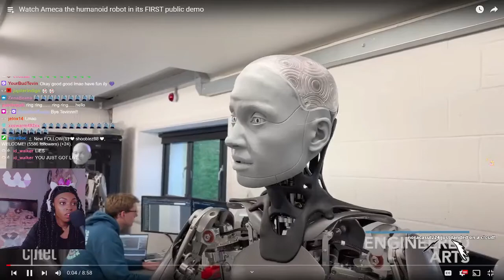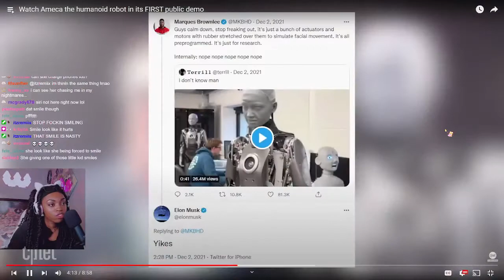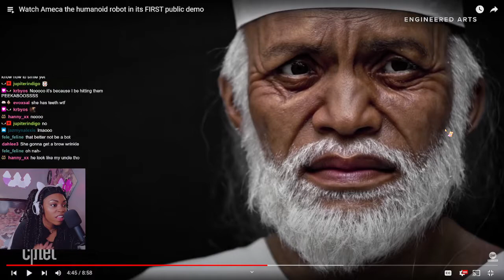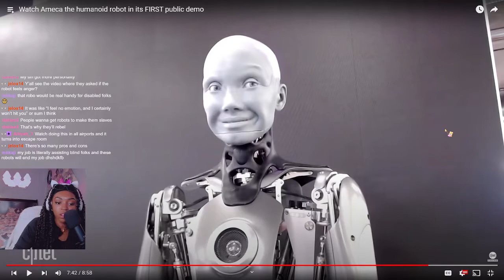TheNicoleB Reacts To The First Humanoid Robot!!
WE  TRIPPIN